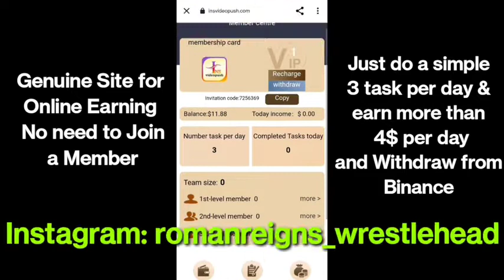Brock Lesnar confronts with Bobby Lashley , WWE Raw ,10 January 2022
The Beast, Brock Lesnar vs The Allmight, Bobby Lashley.